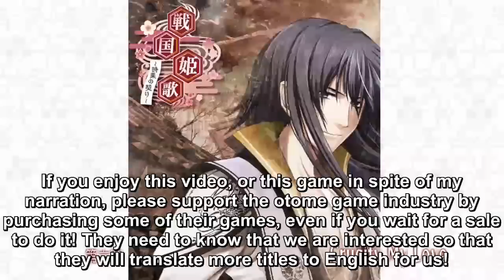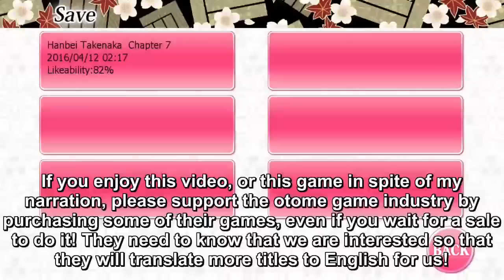Destiny's Princess - Hanbei Part 6 - Graphic Audiobook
Let's Play/Read Destiny's Princess - Hanbei Part 6 - Graphic Audiobook